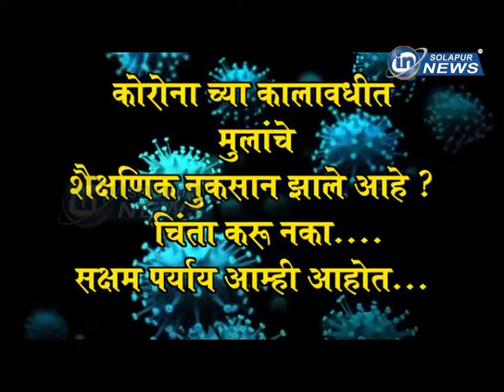स्मार्ट सिटीचे निकृष्ट काम... वयोवृद्धांचा जीव धोक्यात... | SMART CITY HALGARJIPANA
स्मार्ट सिटीचे निकृष्ट काम... वयोवृद्धांचा जीव धोक्यात...